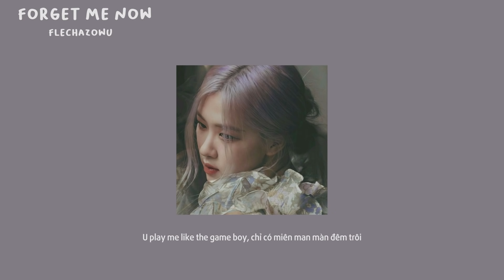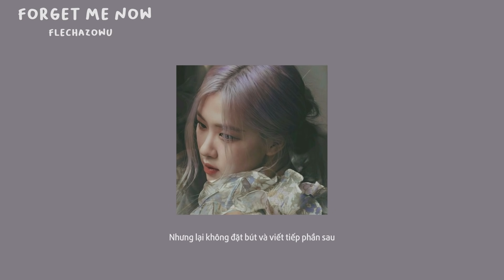forget me now - fishy x trí dũng x 1 9 6 7 (𝙨𝙡𝙤𝙬𝙚𝙙 + 𝙧𝙚𝙫𝙚𝙧𝙗) /flechazowu/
các bạn nên đeo tai nghe để có trải nghiệm tốt nhất nhé, giờ thì thư giãn đi nào.

mọi người ủng hộ team chúng mình nha.

lyrics:

Still see my love in your eyes, mọi khi hai ta đi qua
Chẳng biết em vui hay đang buồn, nụ cười như mona lisa
Đáng ra ta vốn đã chẳng rời
Đã nắm tay nhau ở khắp mọi nơi

Màn mưa trong đêm hình như em đang một mình
She likes rock and roll, chẳng quan tâm đến chuyện tình
U play me like the game boy, chỉ có miên man màn đêm trôi
Lại nhớ vết son nằm trên môi yeh yeh

Liệu em có khóc nước mắt hai bờ mi
Và em có thấy những lúc em vui như đang phai mờ đi
Và nếu như ta có phép màu, thì đã không như thế I know
but baby why you said so

[Chorus]

Một người lặng nhìn từng cánh hoa trong tay, girl just keep it close
Và rồi chẳng biết em đâu hay yêu thương kia từ đầu
Cùng màn đêm đêm thâu, chẳng còn gặp được em đâu
Khi trên đôi mi trong đêm em suy tư bao u sầu
Một ngày tình cờ được thấy em bên ai, yêu em như tình đầu
Baby just forget me now, forget me now
Ta luôn mang theo bao nhiêu yêu thương khi ta đậm sâu
Nhưng sao lại chẳng thể bên nhau

[Trí Dũng]
Biết chằng thể có em, anh chẳng thể giữ em, cũng chẳng tự bảo mình là đừng chờ
Chỉ muốn nói một câu là hãy quên anh đi, uhm nhưng em lại chưa từng nhớ,
và cũng chưa từng thương, và cũng chưa từng mơ, bên anh là điều em không thể dám chắc
cái thằng chỉ muốn được nhắc em đi ngủ sớm và đợi hết green dot trước khi nó nhắm mắt
just forget me now
nhiều thứ quan trọng với em hơn để tiếc, shining solo you’re not my Jennie
Cứ reo nhớ thương nhưng em không hề biết, lời em ngọt còn hơn cả candy
Giờ chỉ còn anh với soju và đêm, seven hearted cũng chẳng còn mà quên
Khoảng thời gian qua không như là anh nghĩ/ vì vốn dĩ bản thân/ anh nhận ra là em
Chưa từng thương, chưa từng nhớ, không còn cái cớ để anh nói đừng buông
chưa từng dối em dù chỉ nửa nốt nhạc, đêm nay slow dance giai điệu này từng khuông
Đựng hết tình cảm này cần trăm chiếc tủ Tương tư đêm ngày mà vẫn chẳng biết đủ
Phù vân giăng tuyết phủ dù trăng tàn mây đen Dù nắng vàng hay đêm vẫn nắm bàn tay em

Em có thể nói với anh như vậy? always be there by my side
Chỉ vì anh cười với em hàng ngày - doesn’t mean I never cry
Vậy nếu như chỉ cần anh buông đôi tay, thì sẽ chính thức là ta không cần nhau
Chuyện mình kết thúc em để 1 dấu phẩy nhưng lại không đặt bút và viết tiếp phần sau
Oh darling can you feel, không đúng nếu anh còn nghĩ về em
Một thứ thật đáng để yêu, rồi lại thành thứ thật đáng để quên
White rain –
Representing my pain

end.

luv uuuu